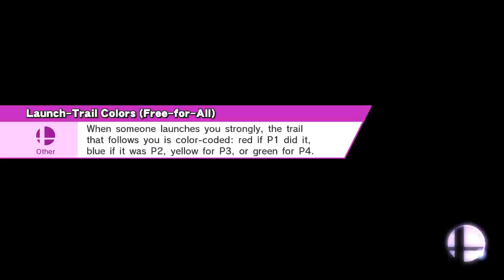Gannon Dittos are the Best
Pokémon Stadium 2 (Ω Form)
Ganondorf, Ganondorf